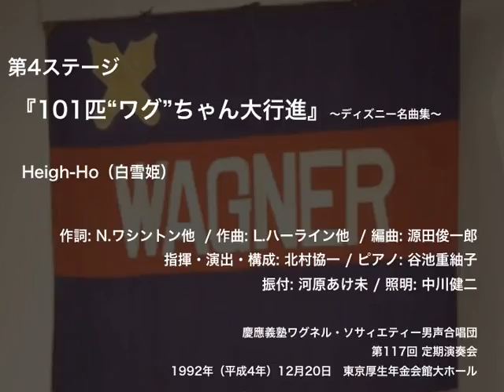Heigh-Ho（白雪姫） ー 『101匹“ワグ”ちゃん大行進』（第117回定期演奏会）